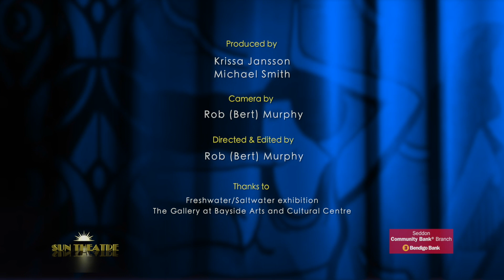SUN NEWSREEL: Industrial Textile Art!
Meet Jessie Deane, she likes to save her chips til last, loves a good metaphor, and most of all, capturing the industrial beauty of our west with a gazillion different shades of wool. Go Jessie!